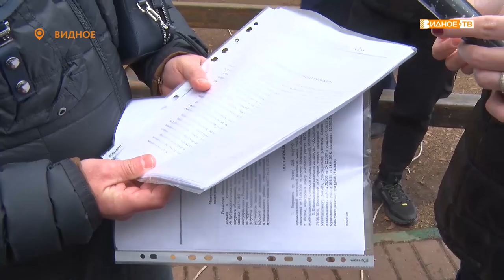ПО ЗАКОНУ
История вокруг строительства на территории, прилегающей к 48 дому по Проспекту Ленинского комсомола, продолжается более двух недель. Жалобы жителей на спил деревьев начали поступать еще 30 октября. Приостановить возведение нового нестационарного объекта пытались несколько раз, однако работы продолжались. На место выехала комиссия администрации Ленинского городского округа.